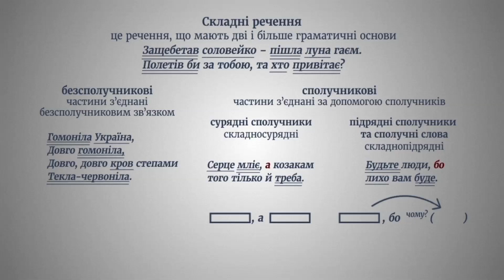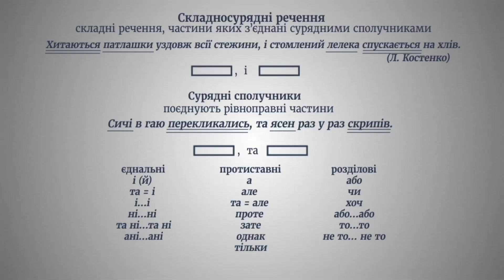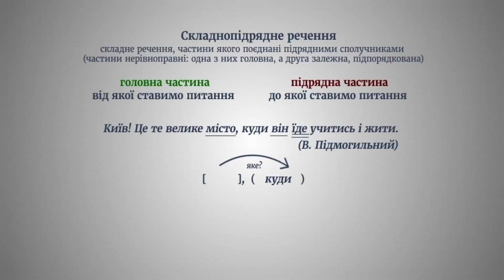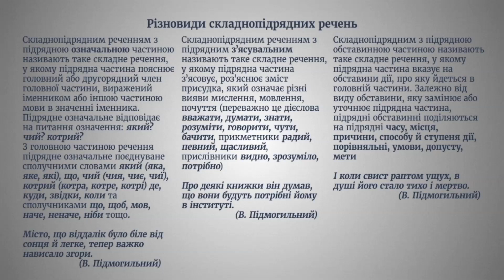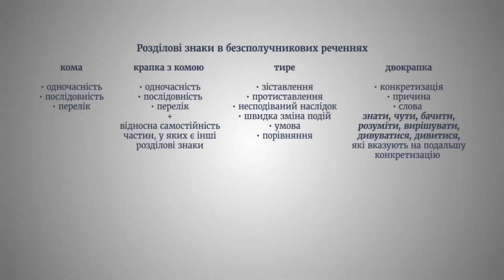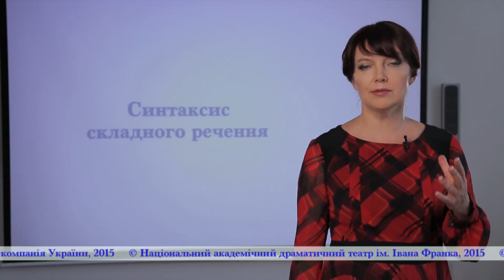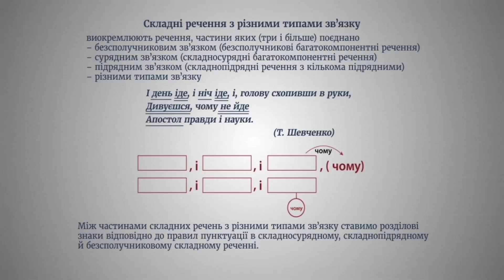Модуль 11. Заняття 7: Синтаксис складного речення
Модуль 11. Повторення
Тестові завдання можна пройти на сторінці курсу

Навчально-методичний онлайн-комплекс з української мови та літератури містить:

    100 відеолекцій, представлених у 11 модулях, кожен з яких ґрунтовно розкриває всі теми шкільної програми з української мови та літератури, з них 35 уроків присвячено темам курсу української літератури;
    4000 тестових завдань.

Після завершення курсу ви можете стисло повторити та перевірити рівень засвоєння вами пройденого матеріалу в 10 уроках систематизації та узагальнення знань.